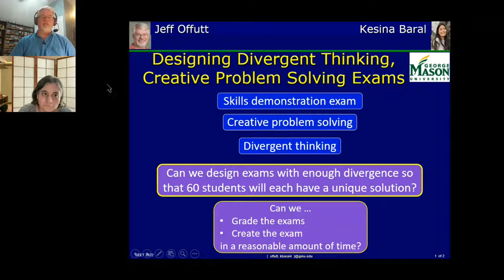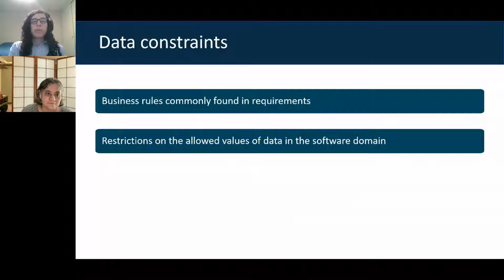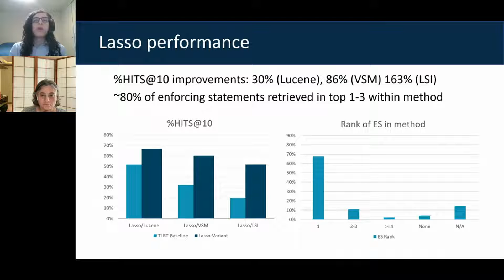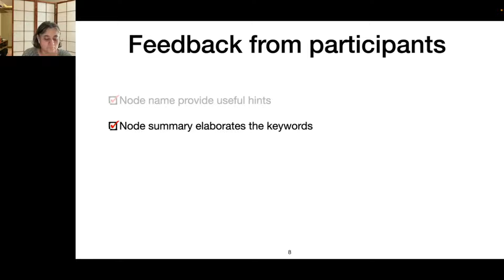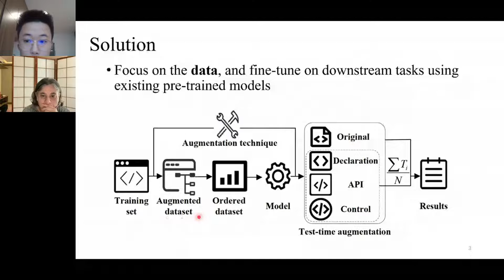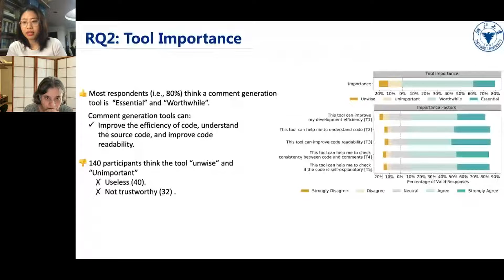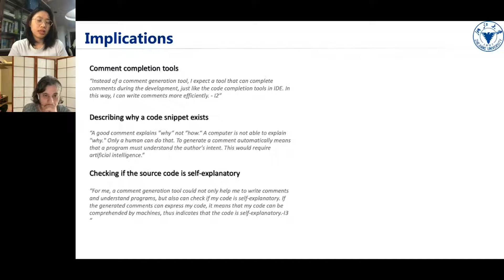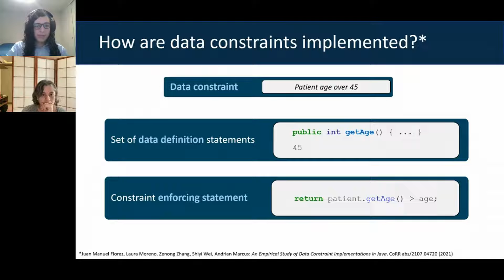Program Comprehension 3